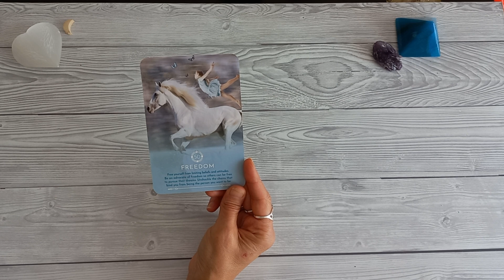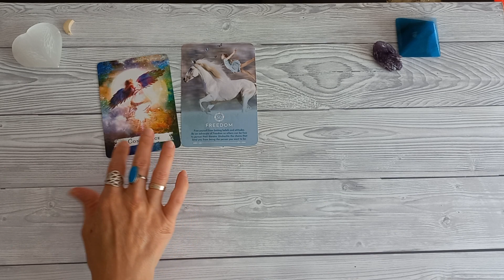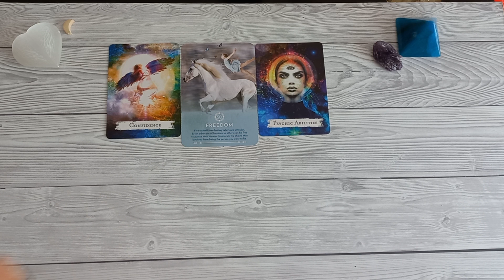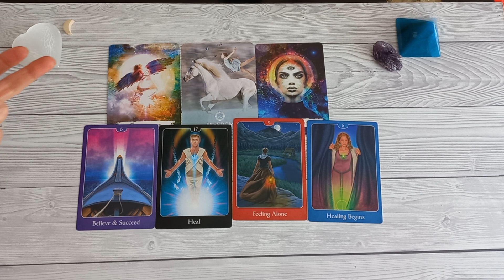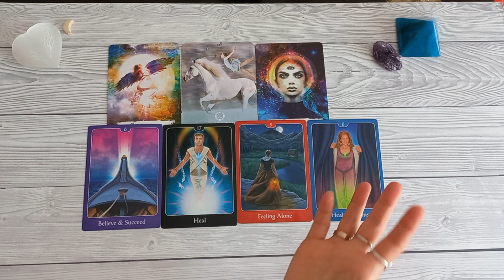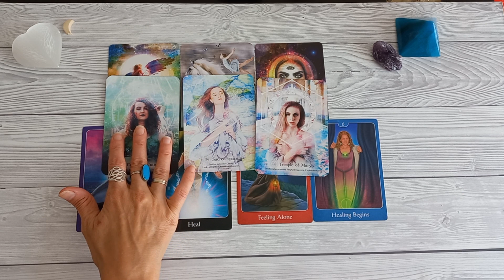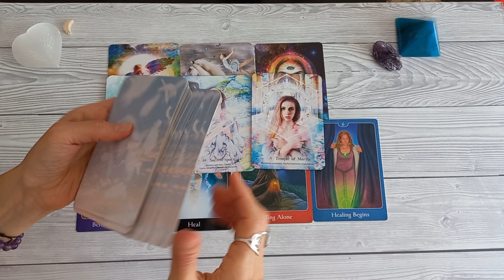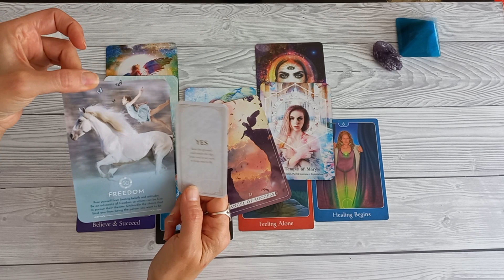LAV - Anđeoske Poruke za Oktobar 2023